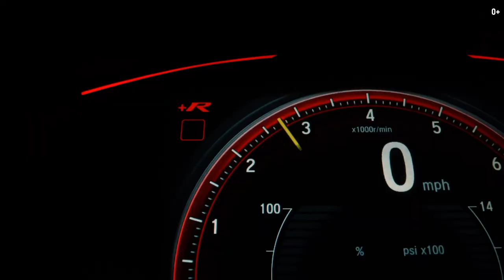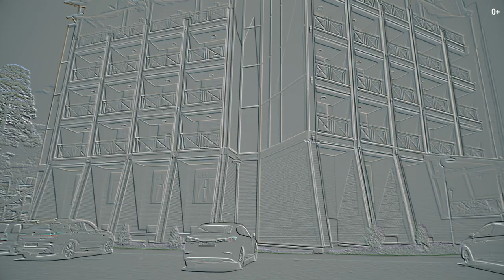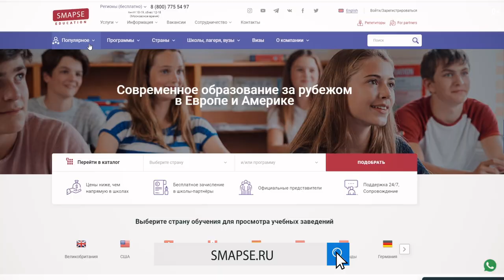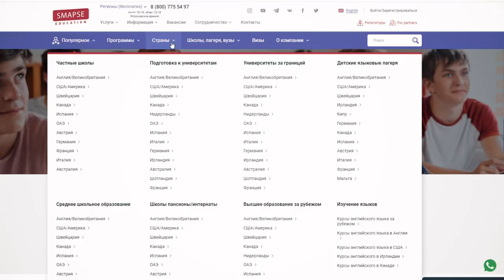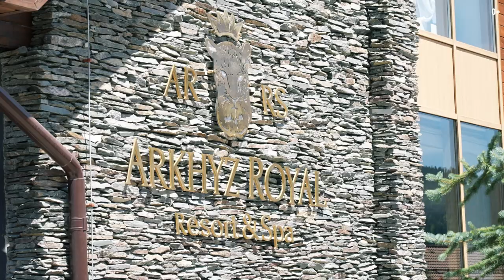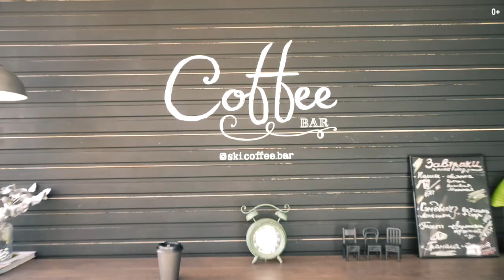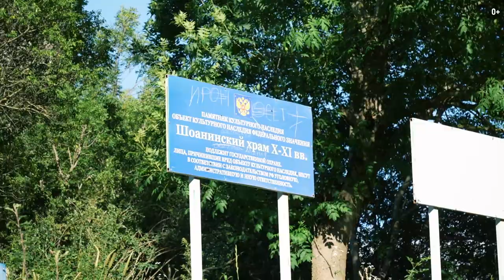Курорт АРХЫЗ и поездка к Шоанинскому храму. Часть 3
Привет! С вами Егор Еремеев и в этом видео тебя ждет третья часть моего путешествия по Архызу. В новом выпуске вы увидите как устроен курорт Архыз, также мы посетим с вами знаменитый Шоанинский храм на вершине горы.

Архыз — село в Зеленчукском районе Карачаево-Черкесской республики, которое славится  всесезонными горными курортами для всей семьи. Я покажу вам лучшие маршруты в горах и поделюсь полезными лайфхаками для путешественников.

00:00 Курорт Архыз
00:33 Как добраться
01:35 Room tour
02:48 Услуги в отеле
05:10 Обзор курорта
08:44 Arkhyz Royal
08:57 Сервисный центр Архыз
09:16 Шоанинский храм
09:34 В дороге
13:33 Привал
15:08 В храме
15:47 История храма